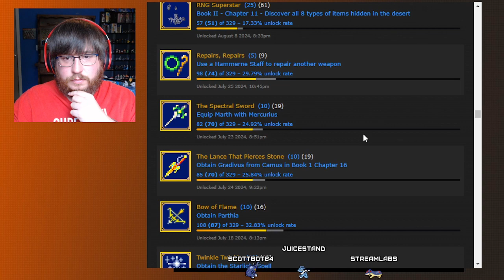First Playthrough - Fire Emblem 3 - Part 20